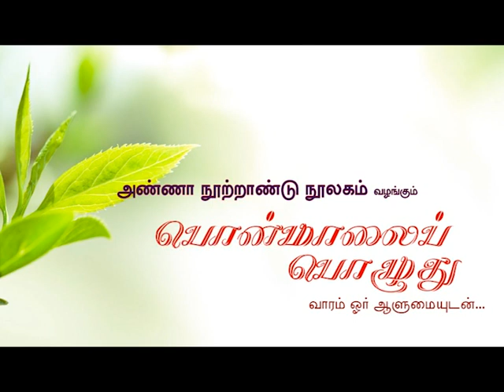பொன்மாலைப் பொழுது (நிகழ்வு #21):தற்காலத்தில் தமிழ் இலக்கணம்-கவிஞர் மகுடேசுவரன்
அண்ணா நூற்றாண்டு நூலகத்தில் வாரந்தோறும் சனிக்கிழமை 6.00 மணிக்கு “பொன்மாலைப்பொழுது” என்ற நிகழ்வில் பல்வேறு துறை சார் ஆளுமைகள் கலந்துகொண்டு சிறப்புரையாற்றி வருகிறார்கள். 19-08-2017 (சனிக்கிழமை) அன்று கவிஞர் மகுடேசுவரன்   அவர்கள்  “தற்காலத்தில்  தமிழ் இலக்கணம் ” எனும் தலைப்பில் சிறப்புரையாற்றினார் .